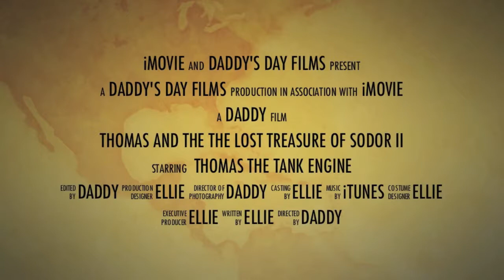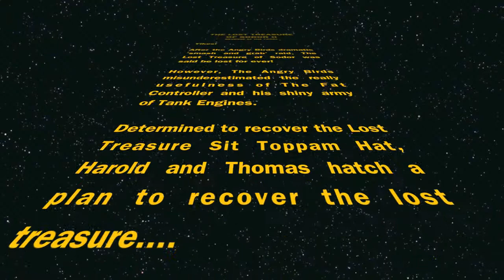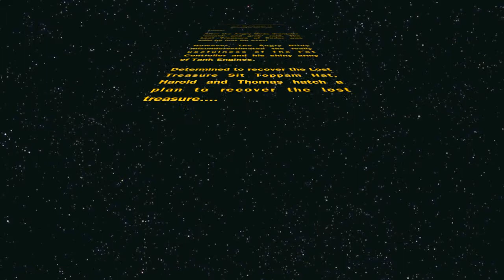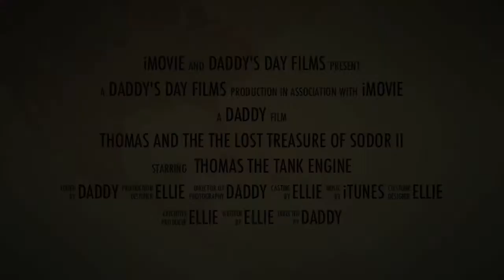Thomas and the Lost Treasure of Sodor II